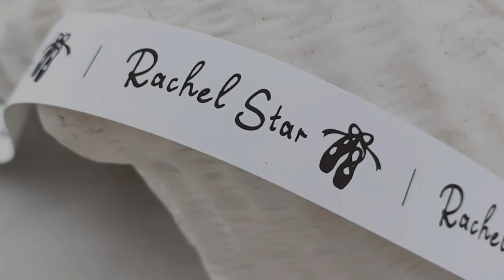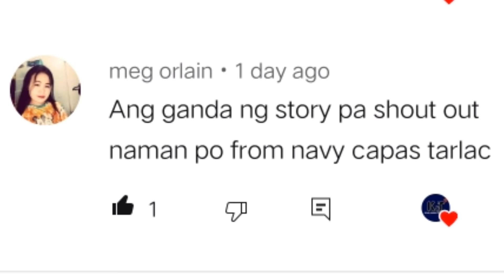LALAKING INIWAN NG ASAWA MATAPOS ANG KANILANG KASAL NAGULAT SIYA SA DAHILAN KUNG BAKIT